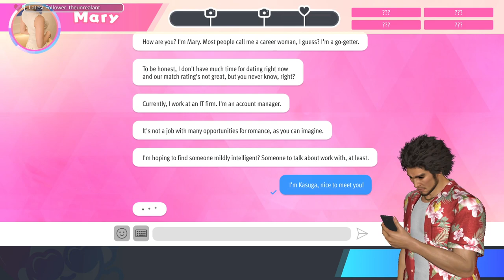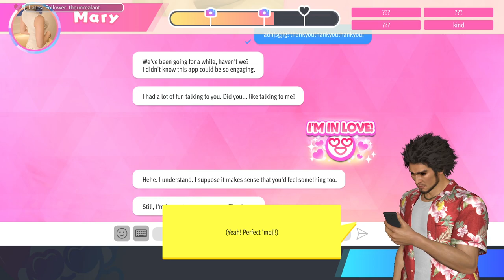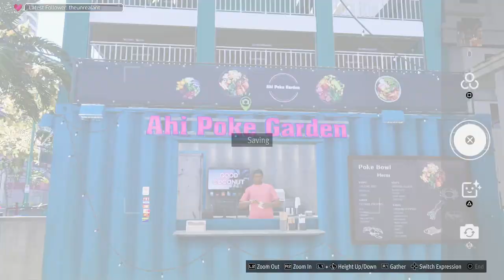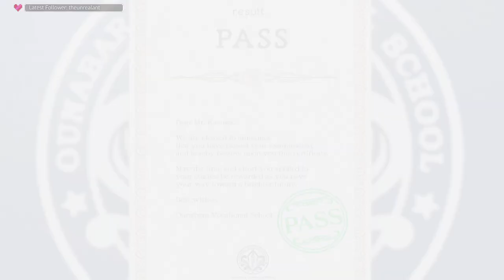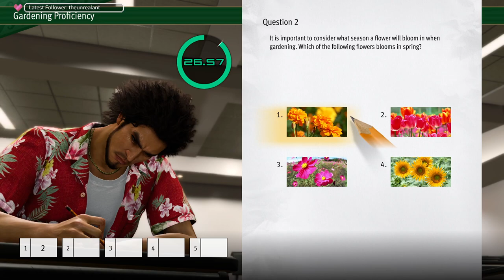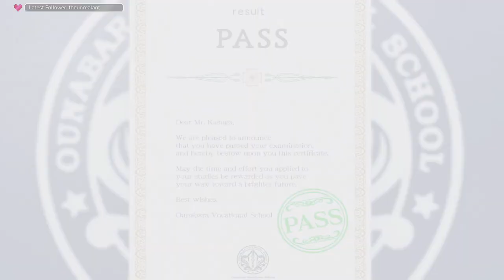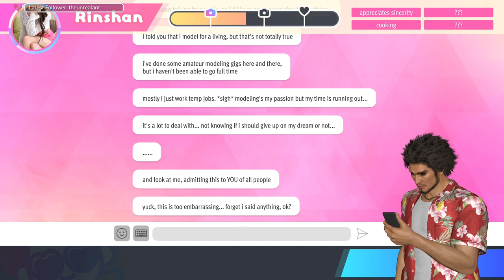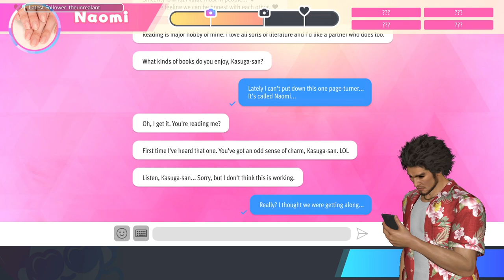Wino Plays Like a Dragon: Infinite Wealth / #5